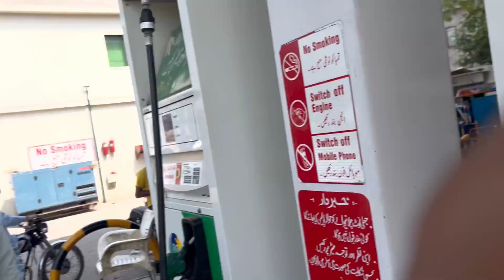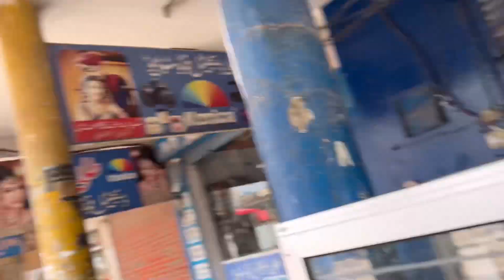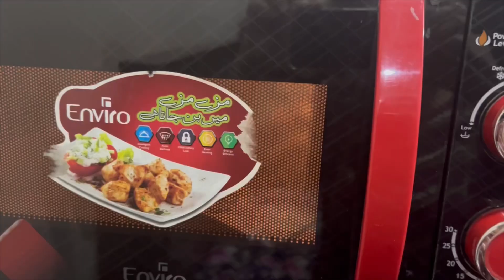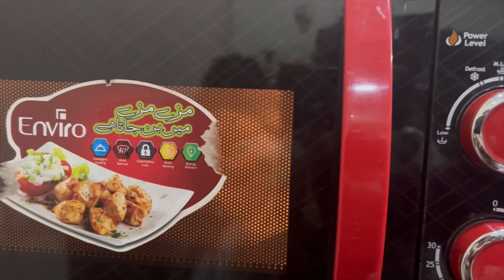Shadi per jate traffic may pass Ge Buri Tara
sha the traffic may pass Ge #￼ ducky Bhai is best man pakistan my country